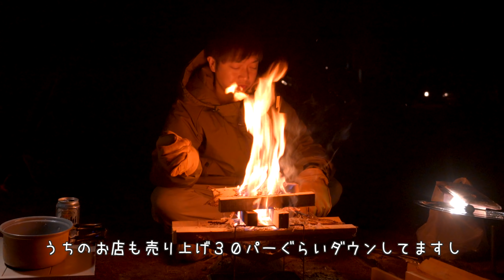隼で行く、夫婦でバイクキャンプは最高だった。in森のひととき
今回行ったキャンプ場はこちらです。

おすすめの商品

革手袋　　namelessage(ネームレスエイジ) アウトドアグローブ

インカム　４ライダー

メインバック
タナックス(TANAX) キャンピングシートバッグ2 モトフィズ(MOTOFIZZ) ブラック MFK-102 (可変容量59-75ℓ)

寝袋
ナンガ　オーロラライト６００dx

 MSR アウトドア キャンプ ドロメダリーバッグ 　４L

Grabber(グラバー) オールウエザーブランケット OD(オリーブドラブ）

BELKROOT ベルクロート　　マジックテーブル

ベルクラウド

モバイルバッテリー Anker

ノコギリ　　conifer cone(コニファーコーン) コンパクトフォールディングソー バタフライソー

ナイフ　モーラ・ナイフ Morakniv Garberg

着火剤　　FIRE LIGHTERS ファイヤーライターズ